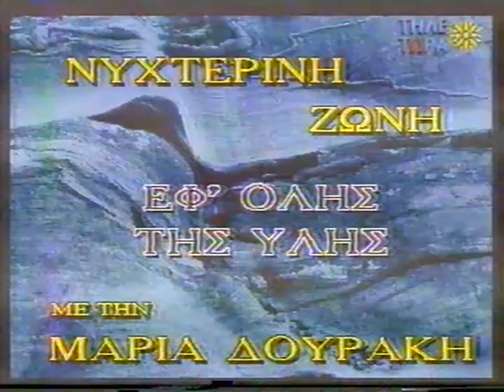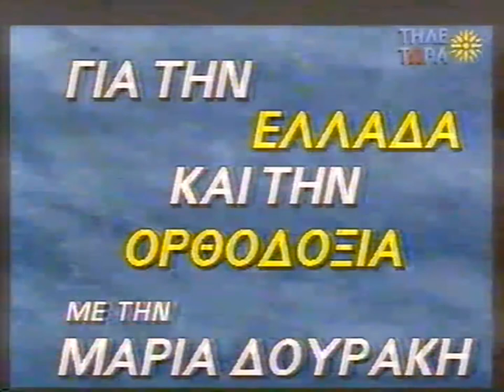ΜΑΡΙΑ ΔΟΥΡΑΚΗ 19-12-94 'ΤΟ ΞΕΠΟΥΛΗΜΑ ΣΤΗ ΝΕΑ ΤΑΞΗ ΠΡΑΓΜΑΤΩΝ'